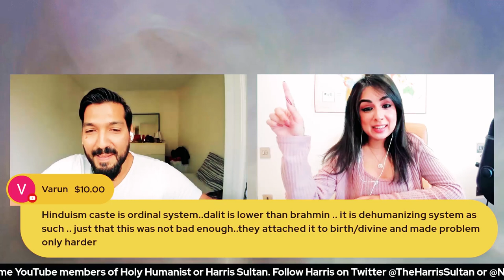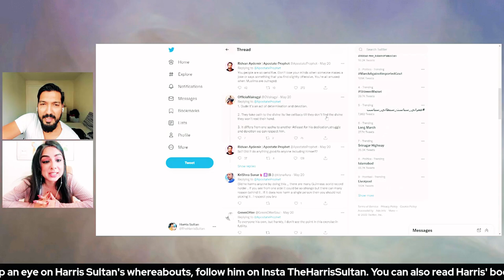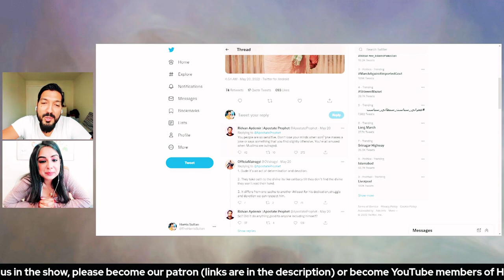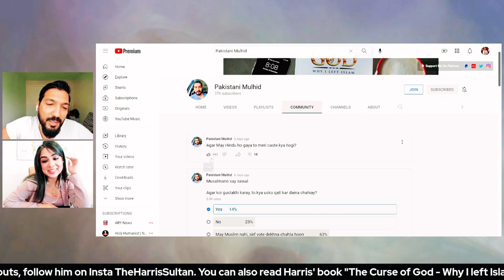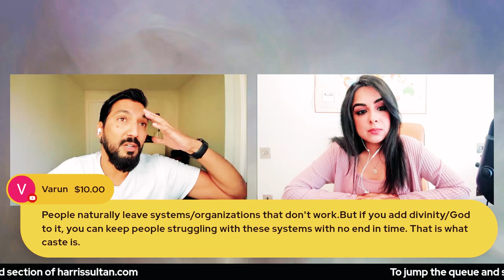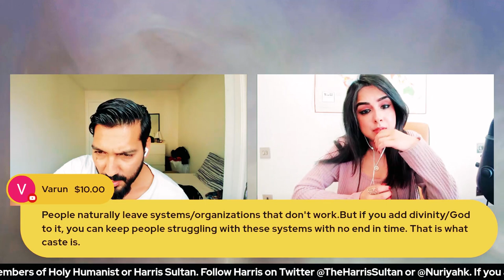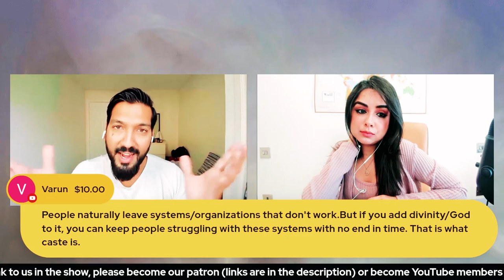How deep is the Caste System Entrenched in Hinduism?